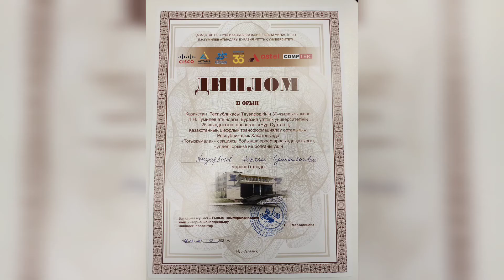Турнир по тогызкумалак среди студентов, в секции Республиканского Хакатона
29 октября 2021 года прошёл финал республиканского турнира по тогызкумалак среди студентов, в секции Республиканского Хакатона
«г. Нур-Султан – центр цифровой
трансформации Казахстана»,
посвященный 30-летию Независимости
Республики Казахстан и
25-летию ЕНУ им. Л.Н. Гумилева.

Результаты финала среди парней:
1 место - Ашрепов Санжар (КарУ);
2 место - Ануарбеков Дархан (AstanaIT);
3 место - Дюсебаев Айбек (КарУ).
Среди девушек:
1 место - Қожанәсіп Аңсаған (ЕНУ);
2 место - Есіркеп Құндыз (ЕНУ);
3 место - Ормаш Ақерке (КарУ).

Победители и призёры секции награждены ценными подарками.

жеңімпаздар мен жүлдегерлерді құттықтаймын!